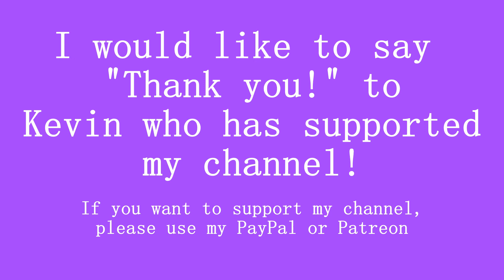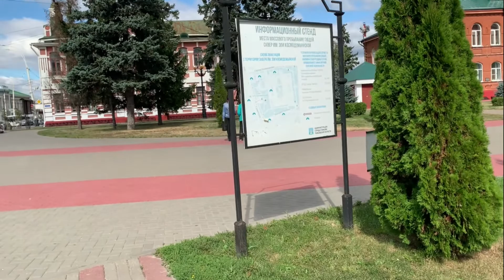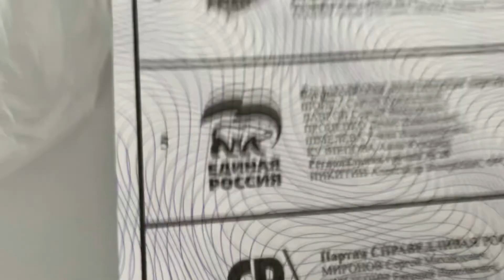A usual day in Russia | vlog 26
Hello, guys! My name is Rina Allen and I am a usual girl from the middle of nowhere.
In this video I'll show you how I spent some boring days in Russia. I took off my braces, voted in the election and just lived a boring life...